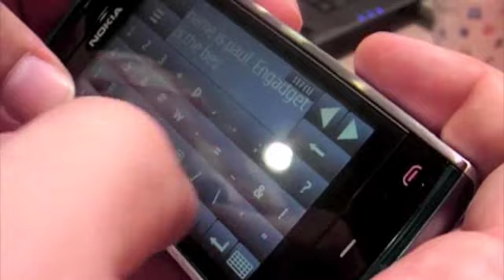engadget - Nokia X6